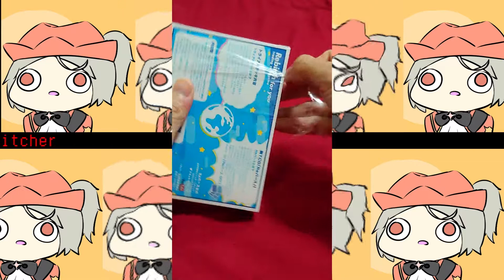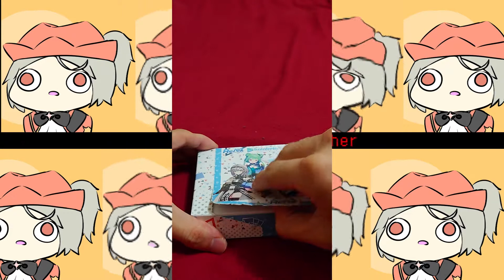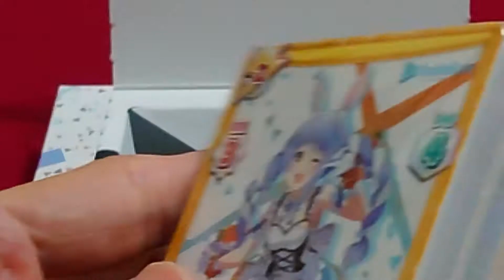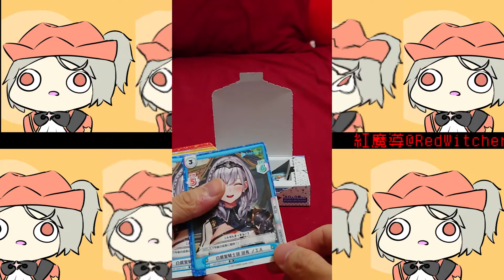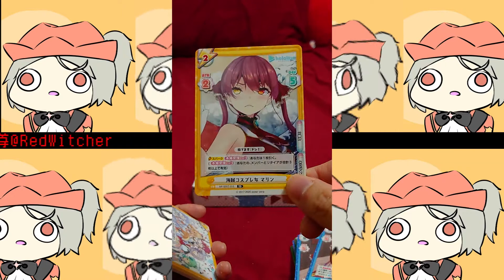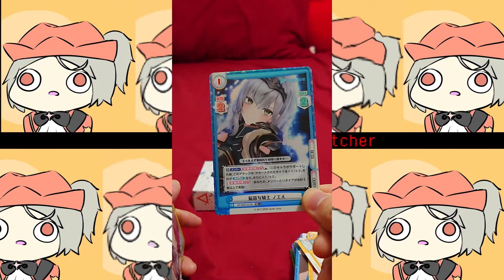【開箱】ReBirth for you Hololive 3期生 試驗卡牌組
大家好，這裡是紅魔導d(`･∀･)b
如果你們也把這個稱作開箱的話...
那這肯定是史上最爛的開箱影片www